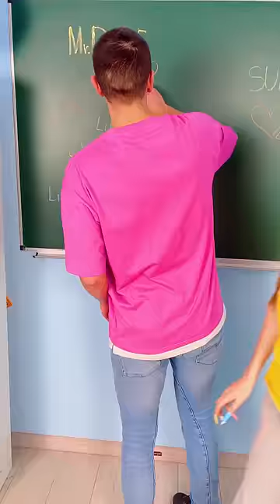Prank With Long Nails 💅🏻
Prank On My BoyFriend🔥 Watch Till end 😂 by Mr Degree